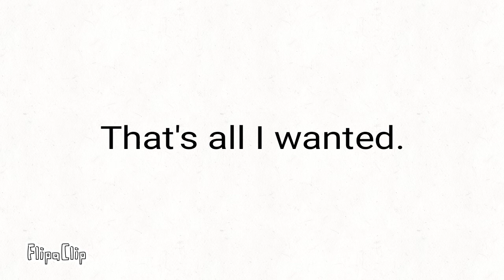I hacked BLOX.PINK and got robux.